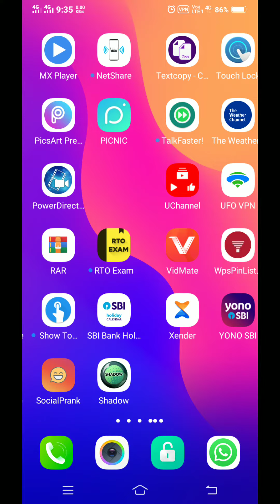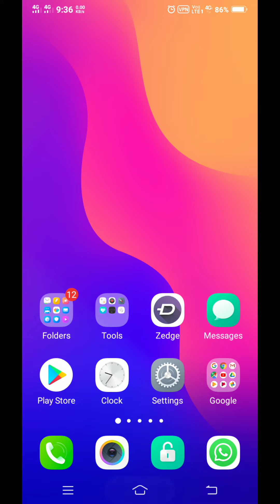World Best Android Music Player Apps in 2020 | Play Youtube Videos In Background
This Description is about .

These tags are use in this.

World Best Android Music Player Apps in 2019 | Play Youtube Videos In Background

Your Queries -

ref=aymt_homepage_panel&eid=ARAe23M9LRvIhgt7xyZ6yFfsU5KgRmc9s83ybBlRuHru8YNuND9Zg2-XAZioMn80kQ8gd818CoZFDKUS